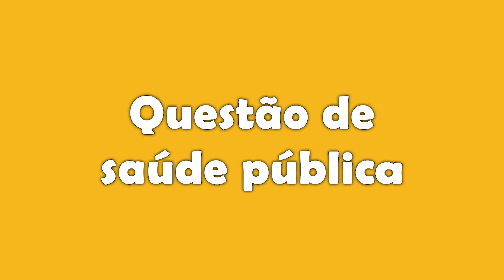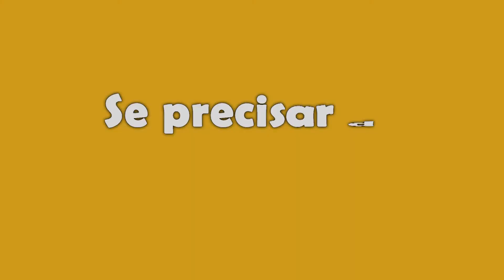Utilidade Pública - Prevenção do suicídio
A coordenadora da Rede de Proteção a Vida, Silvânia Giandoni, fala sobre o suicídio na perspectiva de uma questão de saúde pública e como todos nós podemos atuar na sua prevenção.